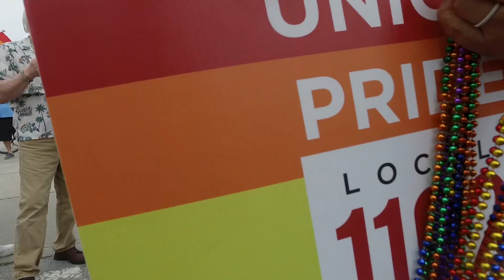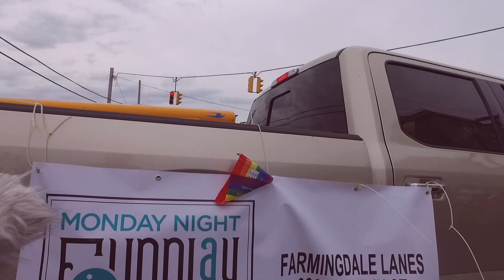Pride Parade 2018 Long Beach, New York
Great day for a Pride Parade! Met some nice people and enjoyed the Good Vibrations that were present!